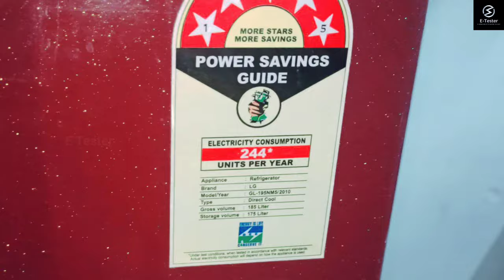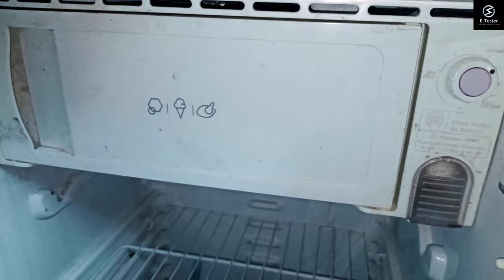How to replace thermostat in LG refrigerator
How to repair a fridge | How to change fridge thermostat | fridge cooling problem | how to troubleshoot fridge cooling problem

►UPI ID: santhosh.vsk92-1@okaxis